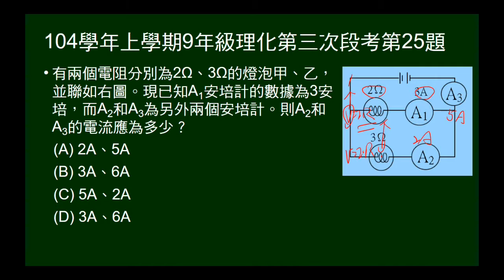104學年上9年級理化三段第25題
兩燈泡並聯，給電阻值及某燈泡電流，問總電流及另一燈泡電流。